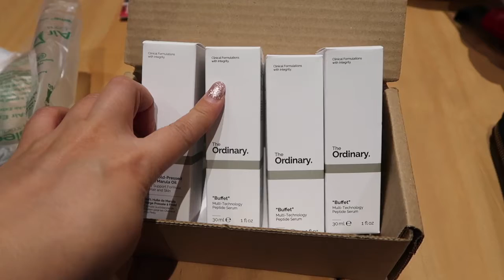Weekend Vlog 133 - Tetley Break Room, Carb Cravings